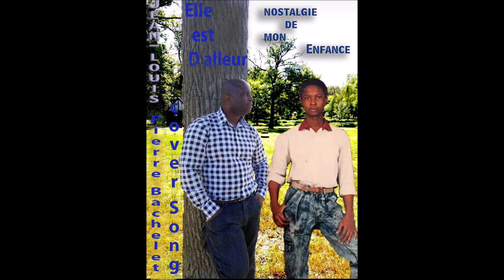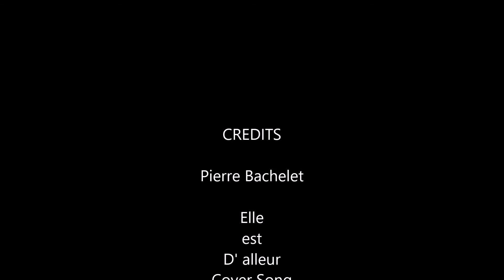Pierre Bachelet (Elle est D'alleur) Cover song by Jean louis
Pierre Bachelet Elle est d"alleur Interpretation